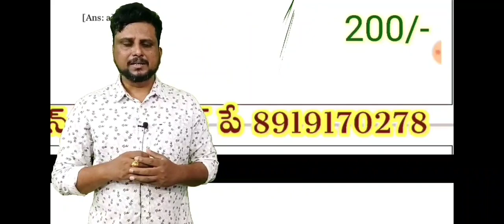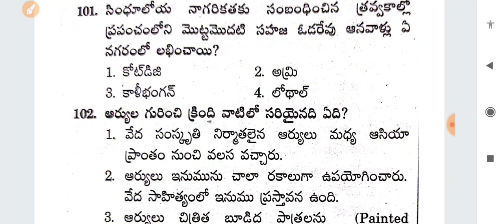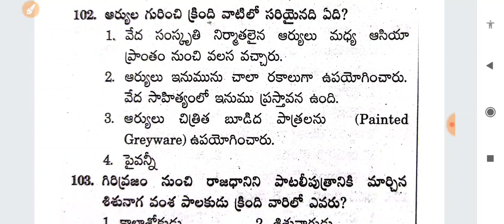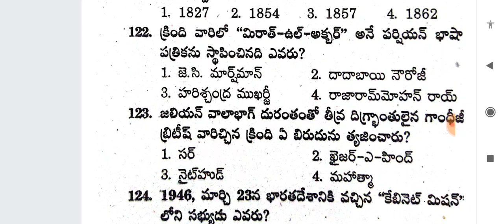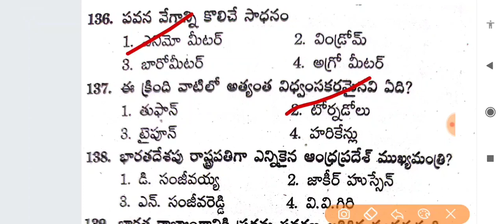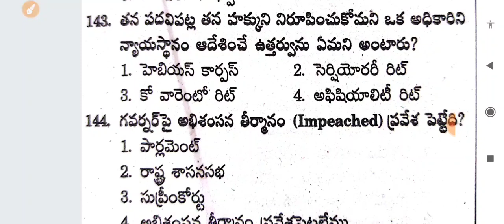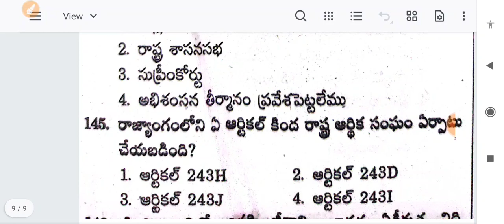తెలంగాణ కానిస్టేబుల్ ప్రిలిమినరీ మోడల్ పేపర్! TS constable preliminary model paper